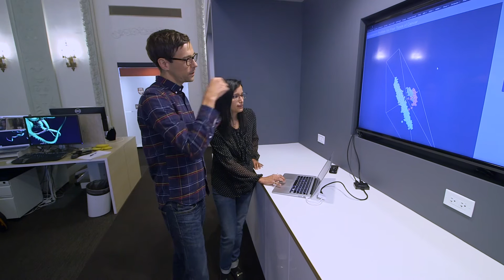UChicago and the Cancer Moonshot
In June 2016, the University of Chicago Medicine Comprehensive Cancer Center co-hosted a summit as part of the national Cancer Moonshot Initiative to eliminate cancer as we know it. Cancer survivors, patients, advocates, philanthropists, and community members were invited to join physicians and scientists to discuss the needs and challenges we must meet to reach this goal. We are pleased to share this short video about our efforts that captures the voice of our community. Together, we can AnswerCancer. Help support cancer research